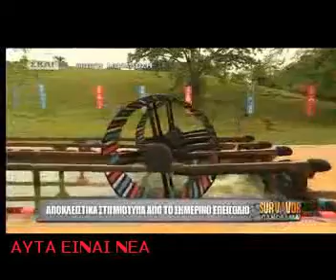Survivor το σημερινό επεισόδιο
All  About Survivor: Survivor το σημερινό επεισόδιο